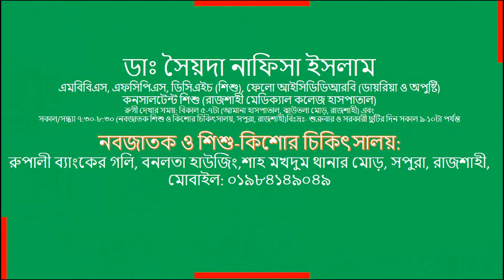Health tips for children in Bangla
I grew up in North of Bangladesh where nature, people, music and tradition combines in together and maintains a sound harmony. Since mt childhood I had a passion for books, music and travelling. By age I started writing and my works started to get attention by many. Eventually I started to write for my first book of poetry which was released in 2011. My writing is admired by many super star included me in their song making process by selecting my lyrics. The musical journey through lyrics writing has enlightened my creativity. I believe "simplicity is the key" and I try to portray that in my work as well.